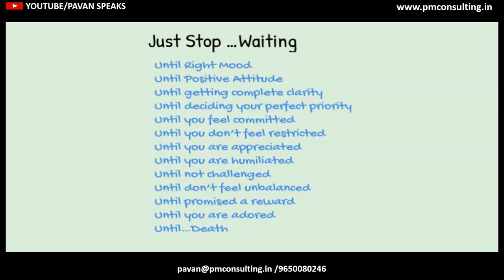LEADERSHIP FREE VERSES | PAVAN BAKSHI: Just Stop …Waiting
Just Stop Waiting...
Until Right Mood
Until Positive Attitude
Until getting complete clarity
Until deciding your perfect priority